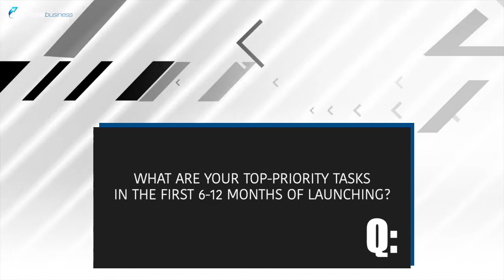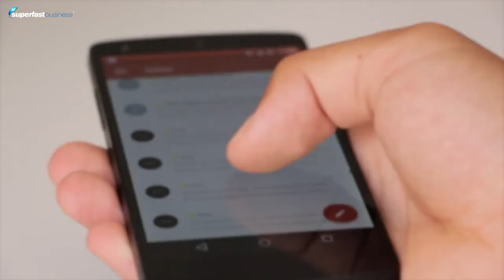Top-priority Tasks When You’re Gearing Up to Launch a Membership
In the lead-up to the opening of your membership business, there are things you must  have  on your checklist. In this clip from a membership Q&A, 10XPRO's John Lint shares his essentials for a successful launch.

- Always the most important task
- The things you want to happen
- Your must-have pages
- Ways to approach the launch